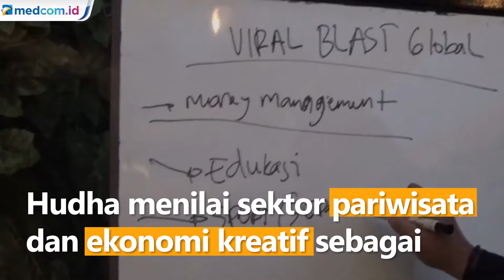Keren, Pemuda Surabaya Perkenalkan Desa Wisata di New York Times Square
Sebagai wujud dukungan kepada sektor pariwisata dan ekonomi kreatif di Indonesia, Zainal Hudha Purnama, Pemuda Surabaya, Jawa Timur mengenalkan salah satu desa wisata di Indonesia melalui New York Times Square, Amerika Serikat. Hudha mengangkat keanekaragaman budaya daerah yakni desa Mandiri budaya Sabdodadi di kabupaten Bantul, Yogyakarta. Desa budaya Sabdodadi memiliki kekayaan potensi daerah, mulai dari kegiatan adat tradisi, kesenian, permainan tradisional, Bahasa, kerajinan, tata ruang, hingga warisan budaya. Hudha menilai sektor pariwisata dan ekonomi kreatif sebagai salah satu pilar yang harus menjadi prioritas.